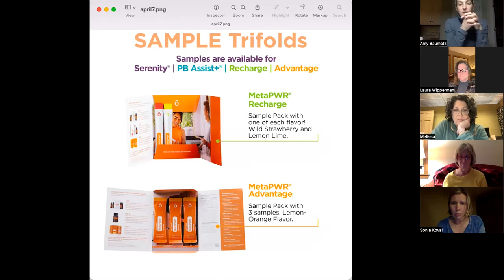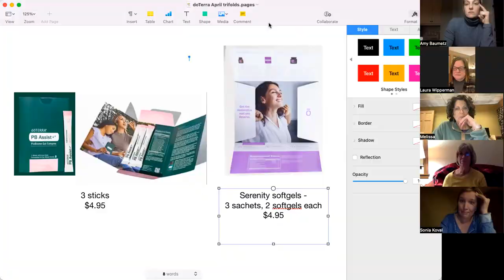April 2024 Fierce Leader Team Call